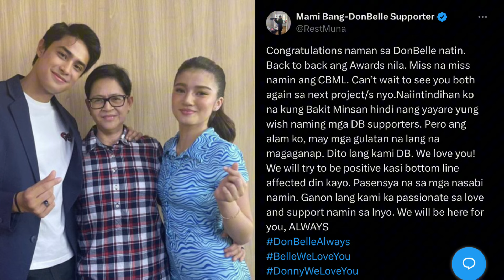MAMI BANG IBINUKING NA MAGUGULAT NA LANG DONBELLE FANS SA SUSUNOD NA PROJECTS NG DONBELLE😱👀